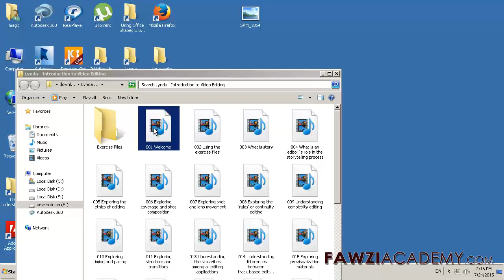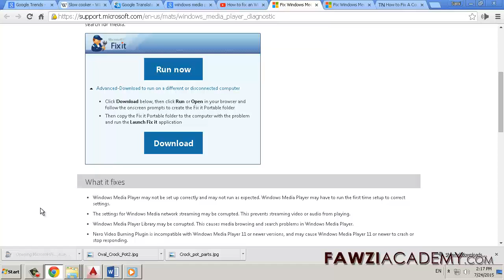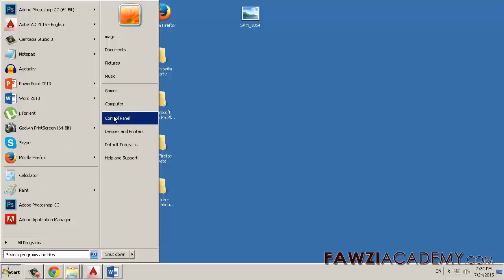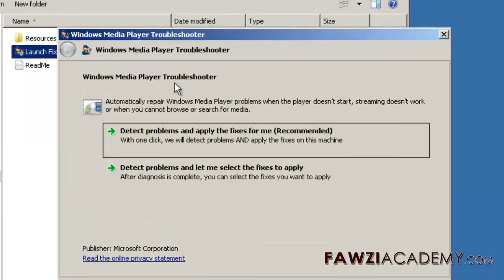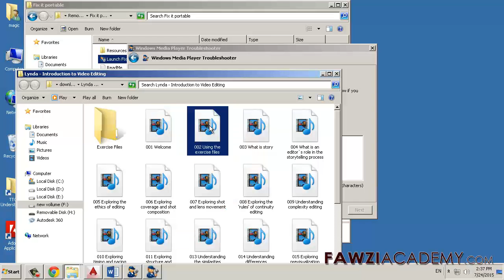Come risolvere l'errore di Windows Media Player problema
come risolvere il problema, Windows Media Player, ha riscontrato un problema,
per anticipo scaricare Microsoft Fix It portatile strumento riparare automaticamente, risoluzione dei problemi
Windows Media Player problemi, quando il giocatore non si avvia,
Streaming non funziona, o quando non è possibile sfogliare o cercare per i media
fix windows media player 12, 11, problemi audio, errore C00D11B1, esecuzione di server non riuscita

Problemi con windows media player, video e file multimediali